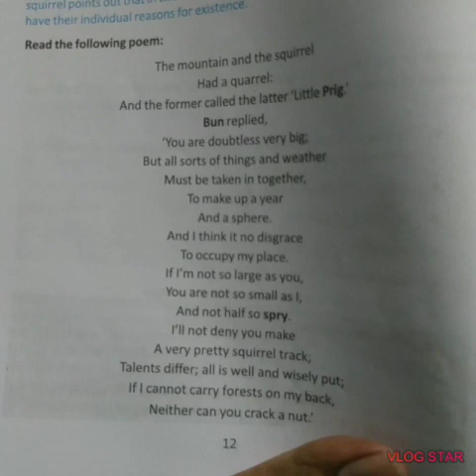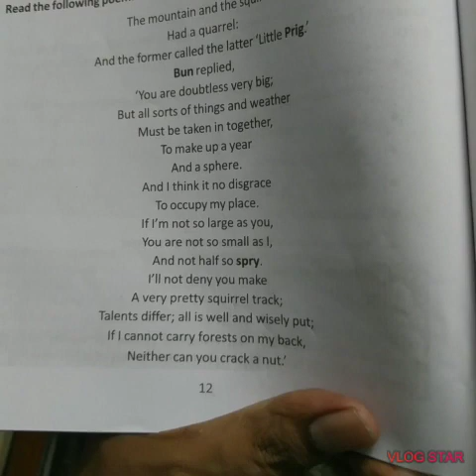Fable by Emerson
Explanation of the poem for the students of class 10